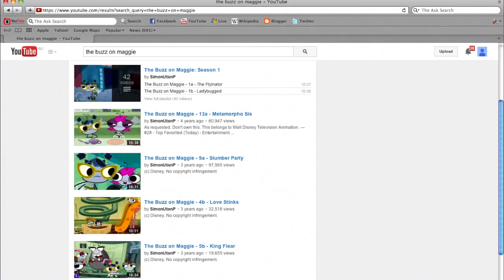Nostalgia Critic - Once Upon a Forest (Censored)